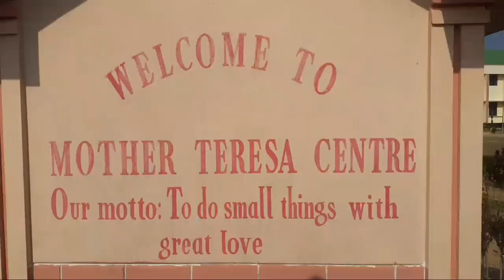Full video BABADAM parish